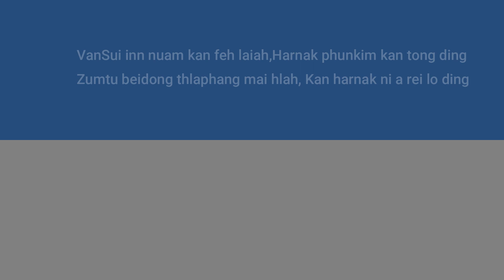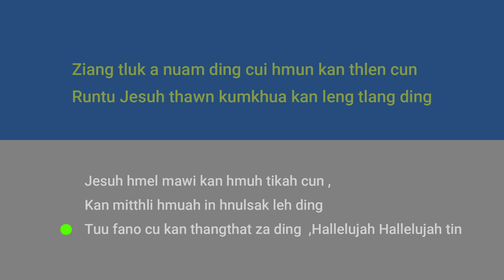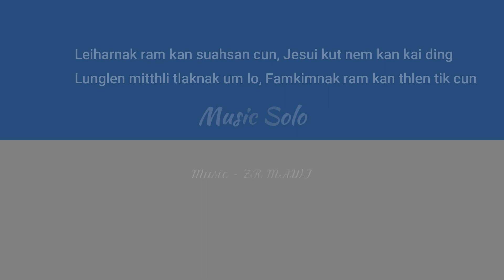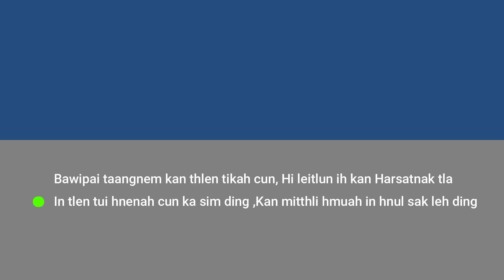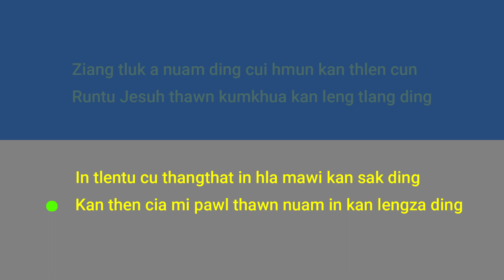Nuam in kan lengza ding Karaoke